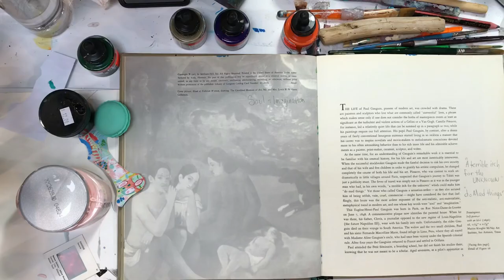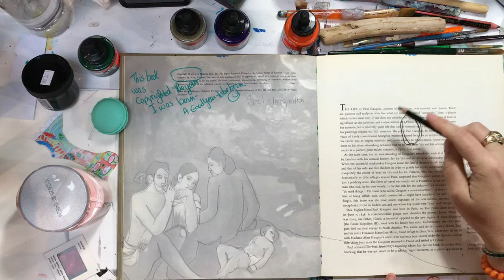How Can A Journal Inform a Painting?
My journal practice has been a huge part of my success over the years because it helped me define my style and approach to painting what I love in the way I love. This March I am teaching a 5 week course online called The Journal of Interesting. It’s all about the wild process of choosing what we love and exploring the painting techniques in a journal to inform them. This September I will be teaching an in person workshop in Saint Fe showing how to use it when painting a large work on canvas. Join me for a deep dive in to journaling through your beautiful point of view.